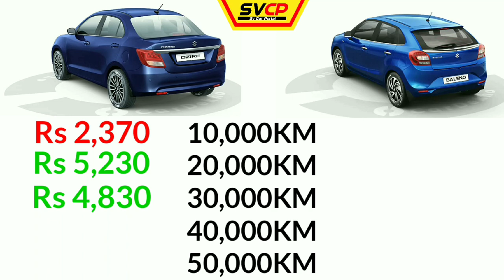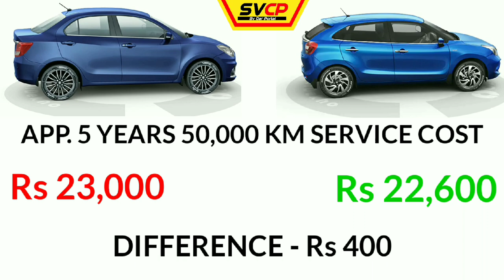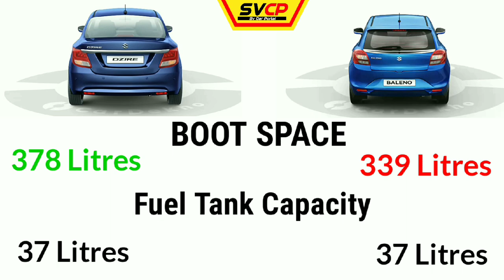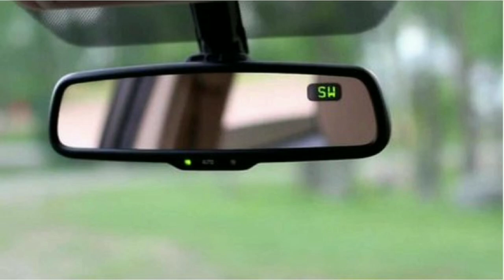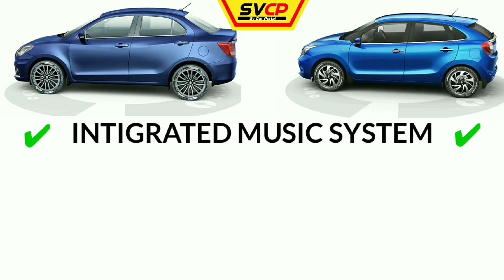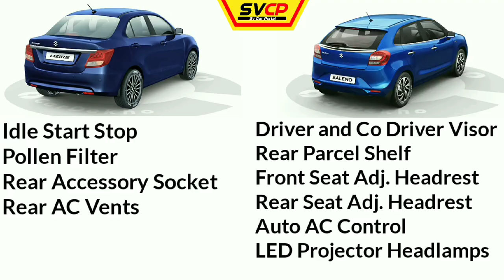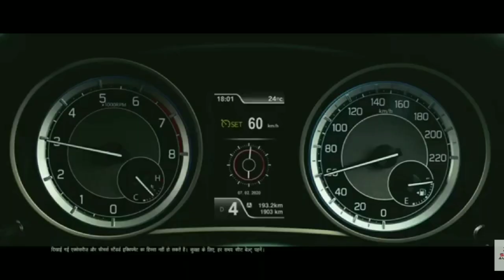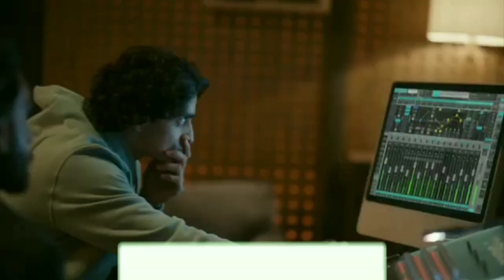Maruti Dzire Vs Maruti Baleno 2021 | Dzire Vs Baleno Comparison Review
Video Covers All the Related Queries:
dzire vs baleno
baleno vs dzire
baleno 2021 vs dzire 2021
dzire 2021 vs baleno 2021
dzire vxi vs baleno zeta
baleno zeta vs dzire vxi
dzire vs baleno 2021
baleno vs dzire 2021
baleno vs dzire
baleno bs6 vs dzire bs6
2021 dzire vs baleno
2021 baleno vs dzire
dzire vs baleno
baleno vs dzire
dzire vs 2021 baleno
baleno vs 2021 dzire

(NOT SPONSORED) RECOMMENDED MUST HAVE Value for Money CAR ACCESSORIES & PRODUCTS.

Dash Cam
Dual Dash Cam ( Front & Rear )
Best Tyre Puncture Repair Kit
Best Tyre Inflater / Air Pump
Blind Spot Mirror
Blind Spot Parking Rear View Mirror
Car Bonnet Side Rear View Mirror
Anti Fog, Mist, Water Proof Rearview Mirror Film
Best Car WAX (CERAMIC COAT SECRET)
Gear Lock
Door Guard
Solar Fan for Car Windows
Keyless Entry System Auto Remote Central Locking Kit
Car First Aid Kit
Car ToolKit
Car Dustbin / Trash Can
GPS Tracker / Tracking Device
ADD ALEXA to Your Car
Anti Slip Car Floor Mat
Best Budget Single Din Stereo System
Best Touchscreen Android infotainment System
Best Touchscreen infotainment system
Best Budget Car Speakers
AC Vent Cleaner Brush
Leather Cleaner & Conditioner
Ventilated Seats / Cooled Seats
Tyre Pressure Monitoring System
OBD Scanner & Diagnostic Sensor
LED Fog lights for All Cars (UNIVERSAL)
Car LED Headlight Bulbs
Multiple Port Fast Car Charger
Car Mini Refrigerator
Fire Extinguisher
Car Inverter
Windshield Repair Kit
Reverse Parking Sensors
Reverse Parking Camera with Display
HD Waterproof Reverse Parking Camera
Car Air Purifier
Air Purifier Freshener & Humidifier
Windshield, Dashboard Car Mobile Mount
Car Magnetic Mobile Holder
Heads UP Display
Cleaning Clothes For Car / Microfiber
Auto Day / Night Transparent Sunvisor
Car Jumper Cable
LED Door Opening Warning Light
Car sunglasses Holder
Car Perfume Gel
Brake Laser Light
Car Vacuum Cleaner DRY & WET
Car Alloy Wheel Rim Protector
Car Bed
Car Interior LED Atmosphere Lights
Car Roof liner Star Lights (ROLLS ROYCE  ROOF STAR LIGHTS)
Car Easy Glass Cleaner
Car Tyre Cleaner & Shiner
Multi Purpose Car Polish
Dashboard Dresser / Polish
Car Cleaning Gel
Car Duster
Lumbar & Back Support
Car Side Window Door Chrome Beading
Gear Knob Protector
Bumper Protector with Chrome Strip
Bumper Protector without Chrome Strip
Car Seat Gap Filler
Car Seat Organizer

Hello Viewers, In this Comparison Video We will Compare Maruti Dzire 2021 Petrol VXI Variant and Maruti Suzuki Baleno Zeta Petrol Variant with all details watch comparison video TILL END.